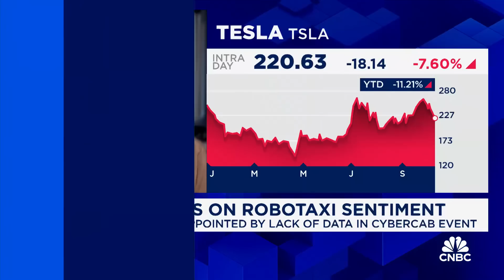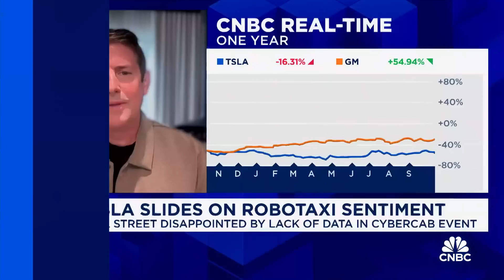Tesla has a lot of catch up to do in driverless miles, says former Tesla executive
Jon McNeill, DVX Ventures CEO and former Tesla executive, joins 'Squawk on the Street' to discuss McNeill's review of Tesla's robotaxi presentation, the data Tesla has from its vehicles on the road, and why Tesla is lagging behind competitors in driverless miles.